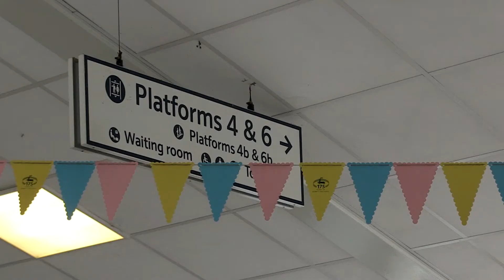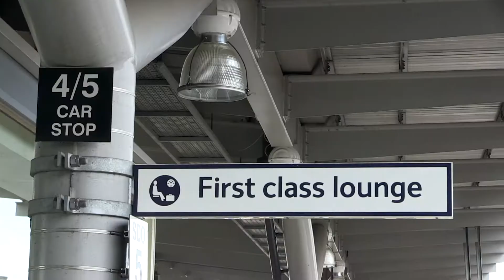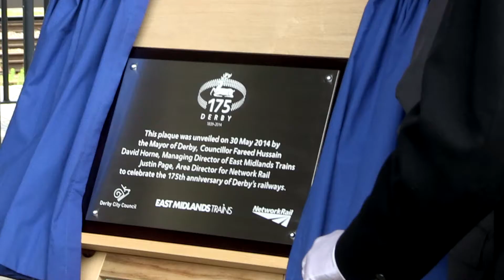East Midlands Trains Celebrate Derby 175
The 30th May 2014 marked the 175th anniversary since the railways first arrived in Derby and the first train ran.  To mark the occasion East Midland Train ran a special service for invited guests between Derby and Nottingham and back again.  Speeches were given at Derby prior to the unveiling of a plague to mark the event by the Mayor of Derby.  After which everyone boarded the special train for Nottingham, where the Lord Mayor of Nottingham greeted the train.  The guest were shown round the newly refurbished Grade II listed Edwardian building before rejoining the train back to Derby.